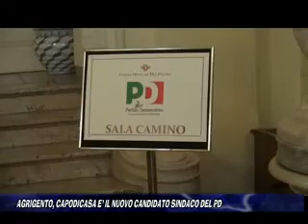AGRIGENTO, CAPODICASA E' IL NUOVO CANDIDATO SINDACO DEL PD